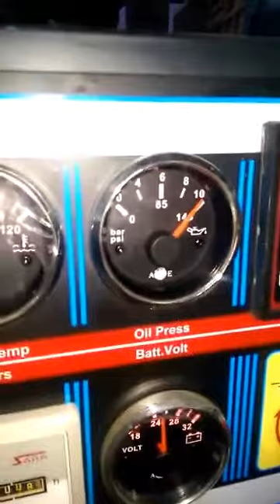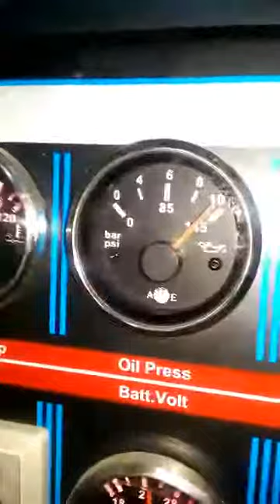MAN 350kva after work by GB power engineering work's cat cummins perkins Generac kohler engine reb